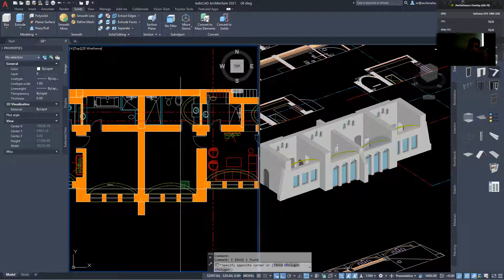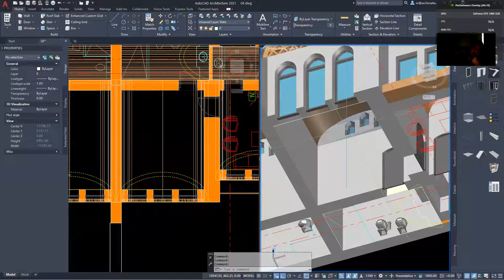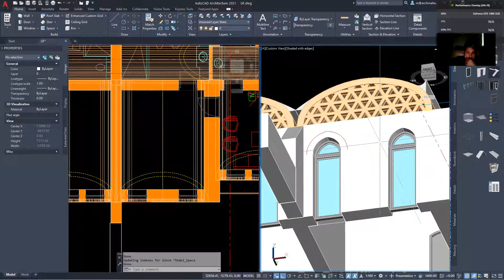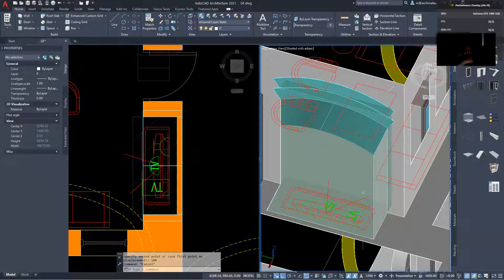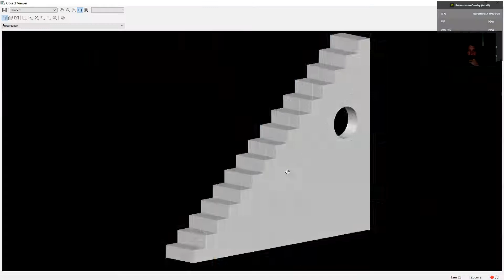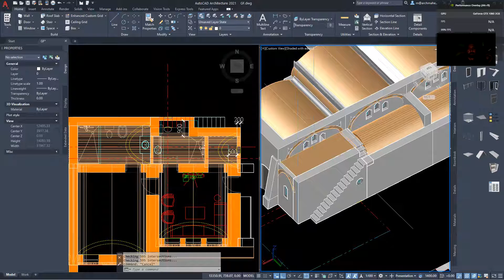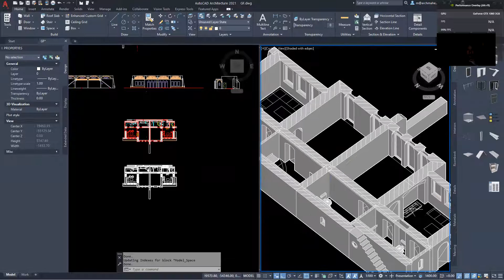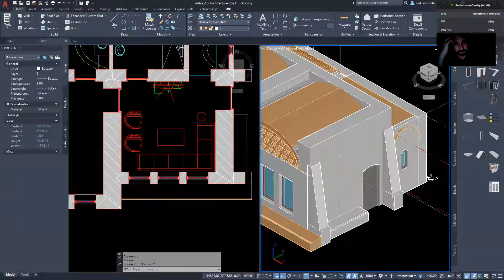Load-bearing chalet design with vaulted ceiling